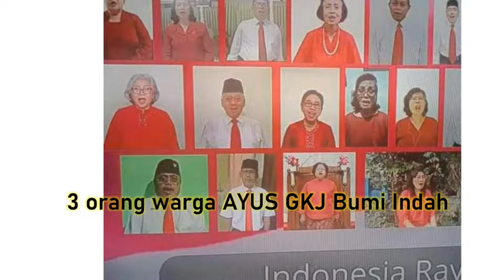Kegiatan AYUS GKJ Bumi Indah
Kegiatan Komisi Adiyuswa GKJ Bumi Indah